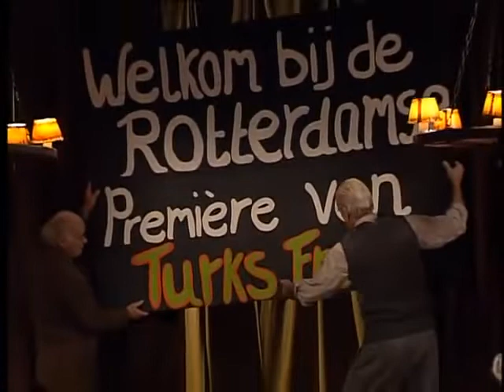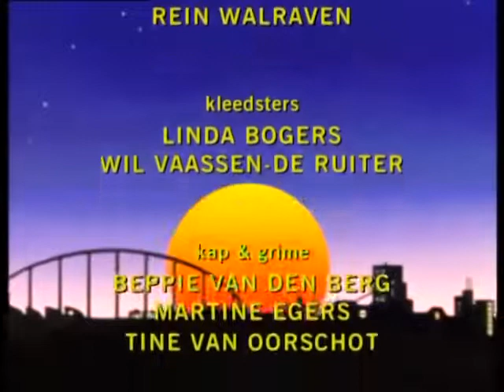208 Turks Fruit